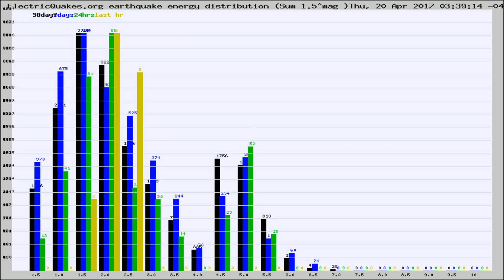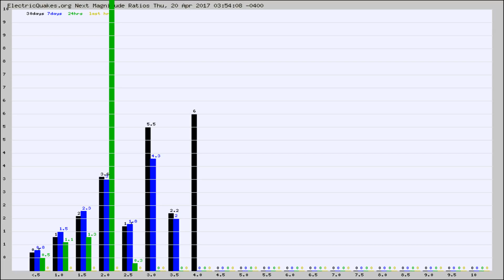Todays_Hourly_World_Earthquake_Statistics_from_ElectricQuakes.org_04-20-17+04:02:01